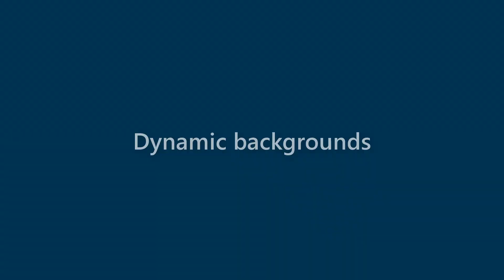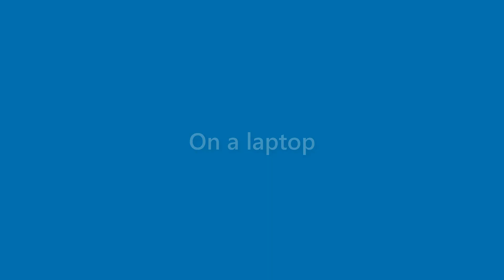Julianna Harris - appearance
Name Look - Julianna Harris - appearance. In this video we present "Julianna Harris" name look and feel in various scenarios.
This video will cover:
How does "Julianna Harris" look as a personal letterhead?
How does "Julianna Harris" look on a business card?
How does "Julianna Harris" look on a computer/laptop screen?
How does "Julianna Harris" look with different background colors?
How does "Julianna Harris" look with various fonts?